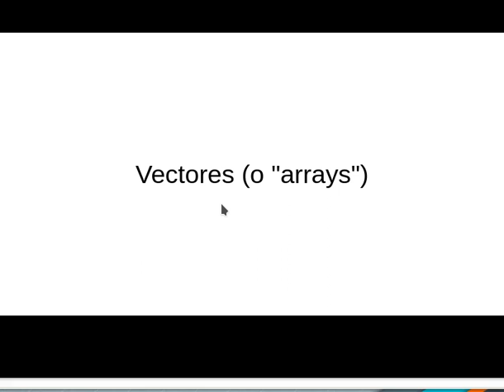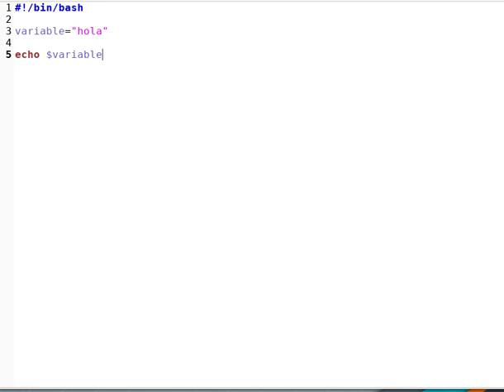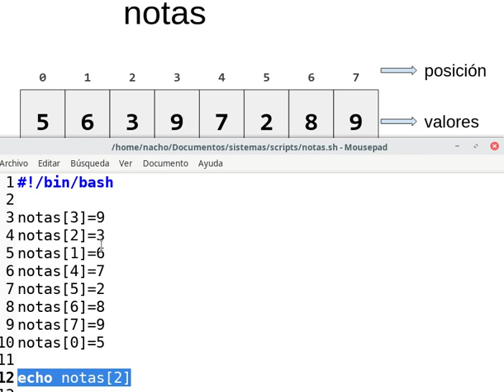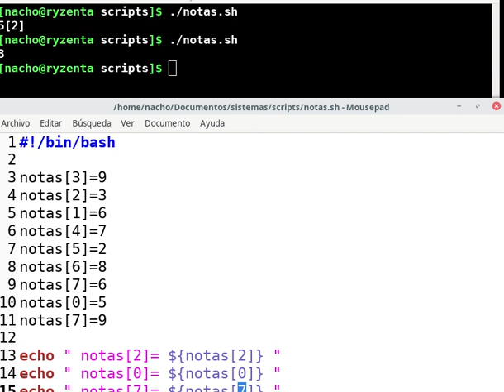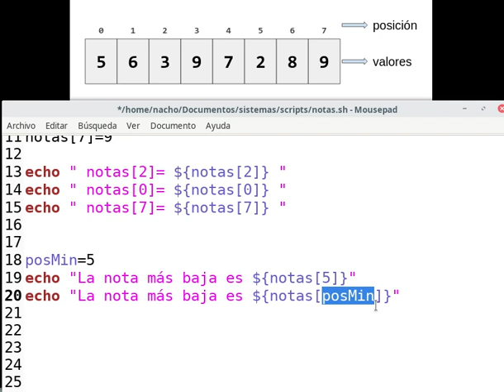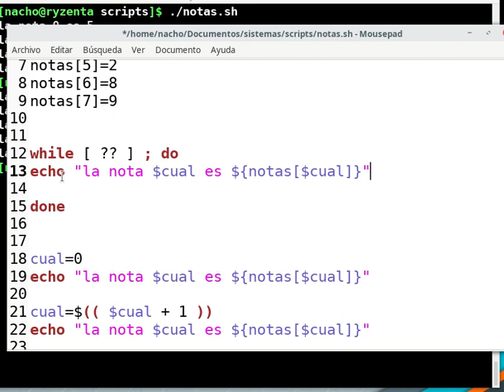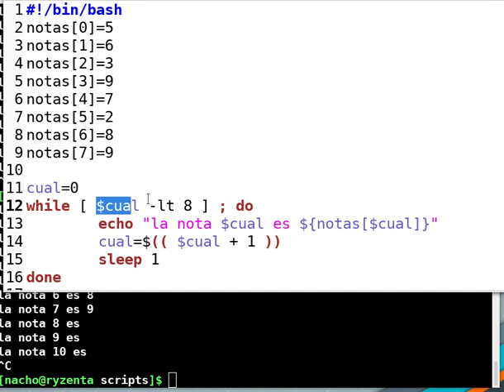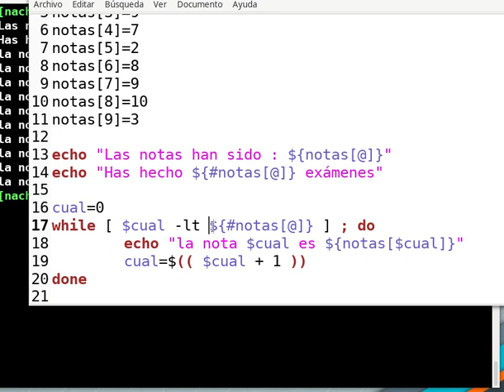Introducción al uso de vectores en shell script bash